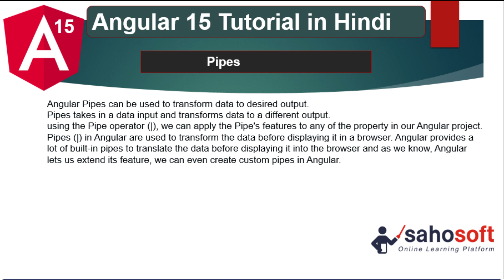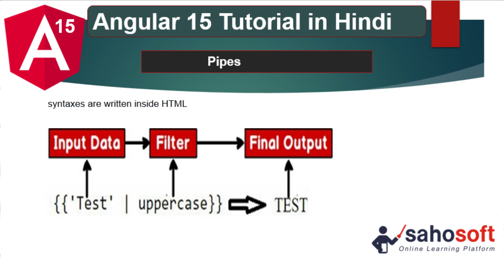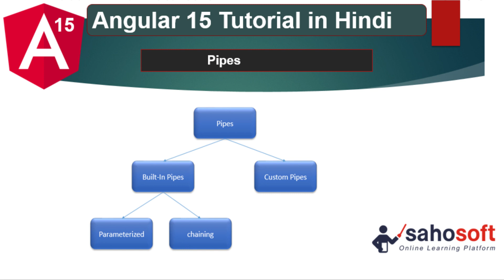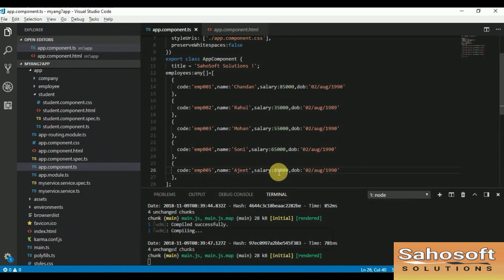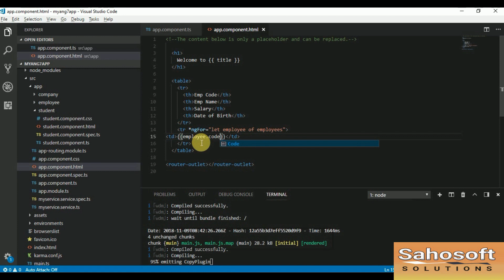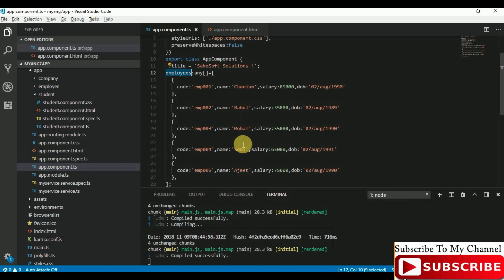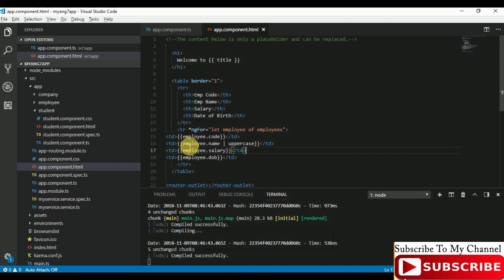pipes in Angular 15 | Angular 15 Tutorial in Hindi